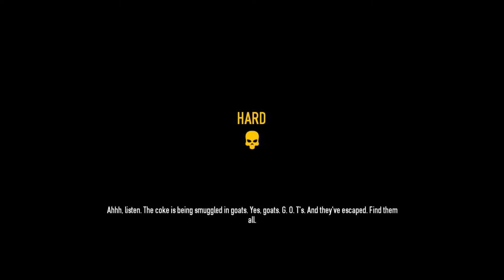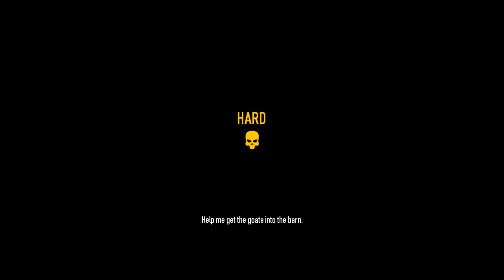Carrying Goats and Sliding Around for no Reason - PAYDAY 2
This is about goats that have illegal substances in them and we have to carry them and put them in a truck, meanwhile Dylan and our buddy Grant use a zipline and end up getting stuck in one position and slide around for no reason